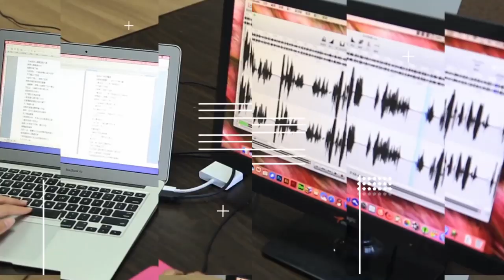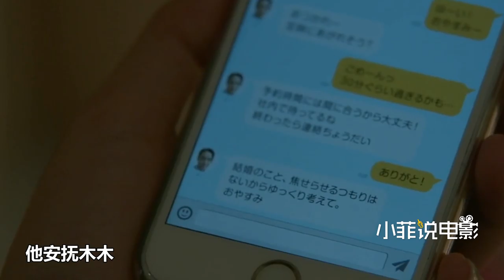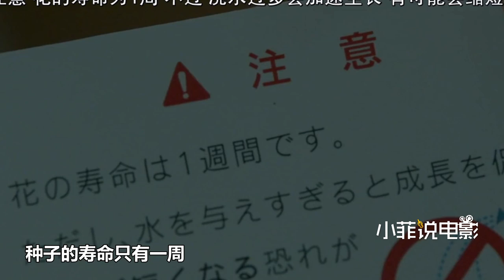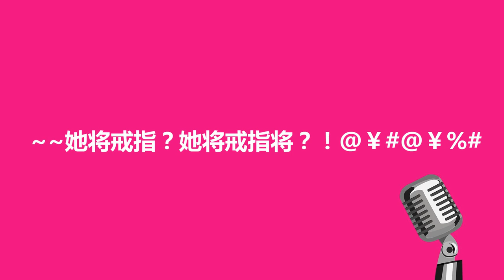日本女子種下一粒神奇種子，長出一個小女孩，竟是她去世的媽媽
《世界奇妙物語2019雨之特別篇》：“人類的種子”。日本女子種下一粒神奇種子，長出一個小女孩，竟是她去世的媽媽